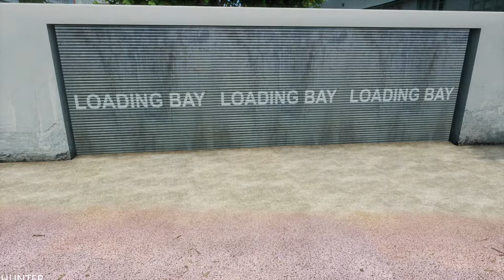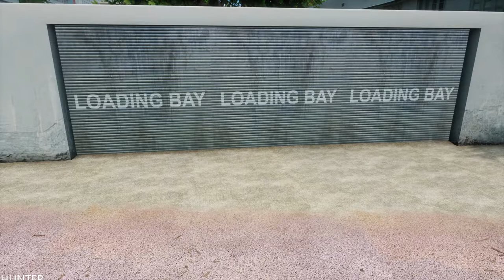GTA VICE CITY DEFINITIVE EDITION Gameplay Walkthrough Part 11 (1080p60ps)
Grand Theft Auto Definitive Edition releases for PS5 and Xbox Series X. Experience the genre-defining classic, updated for a new generation with across-the-board enhancements including brilliant new lighting and environmental upgrades, with high-resolution textures, increased draw distance, Grand Theft Auto V-style controls and targeting, and much more.

Welcome to the 1980s. From the decade of big hair and pastel suits comes the story of one man's rise to the top. Grand Theft Auto Vice City returns with Tommy Vercetti’s tale of betrayal and revenge in a neon-soaked tropical town full of excess and brimming with possibilities.

PC SPECS:
- cpu: INTEL i9 9900K 4.86ghz
- mainboard: ASUS ROG STRIX Z390-F GAMING
- vga: ASUS RTX 2080 Ti Strix OC 11GB
- ram: KINGSTON PREDATOR DDR4 32GB 3466 MHZ CL15
- ssd: SAMSUNG 970 Evo 1TB M.2 SATA 3400/1500
-hdd : WDD RED 6tb x3
- psu: EVGA 1300WATT
- cpu cooler: CORSAIR H100I V2 HYDRO SERIES
-case: Phanteks Enthoo Evolv atx + RGB LEDs